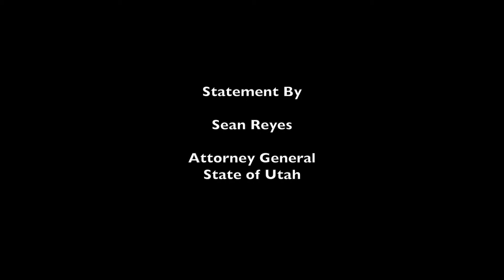Remarks By Utah Atty. Gen. Sean Reyes @ Gold Spike Press Conference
Remarks by Utah State Attorney General, Sean Reyes, at a press conference for the 2014 Chinese Transcontinental Railroad Commemoration Project in the Utah State Capitol Rotunda on May 09, 2014 (3:00 p.m. MDT).